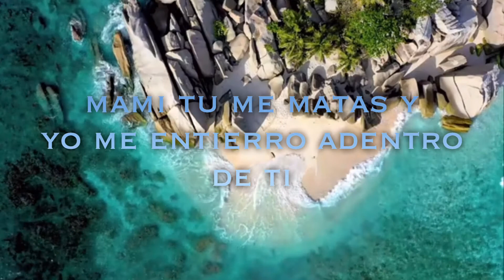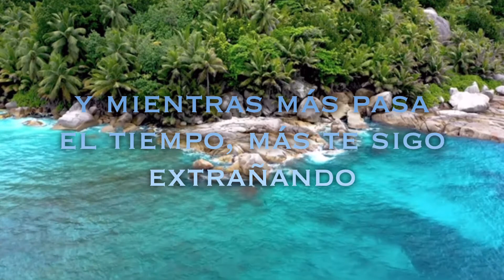BadBepr - Te Necesito ft. Anuel AA (Lyrics Video)